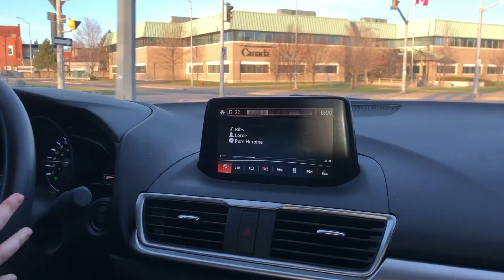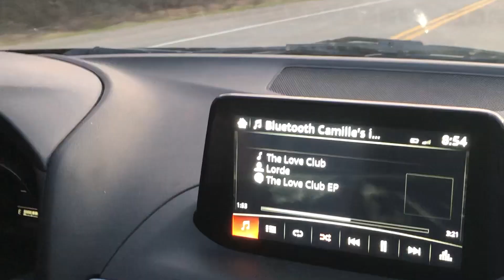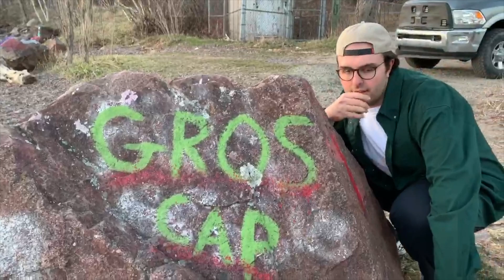and we're saying goodbye to camille for the summer